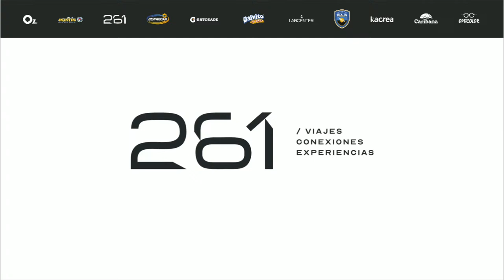Totem Academy - Acto Inaugural